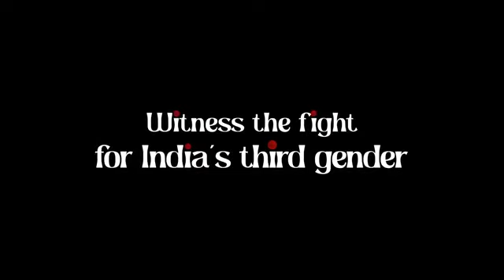Taali Official Trailer ll Hindi movies Trailer ll ArifMollik